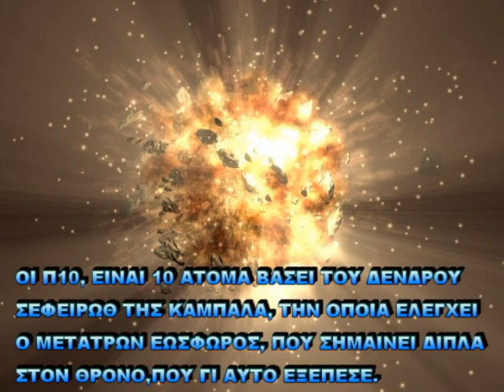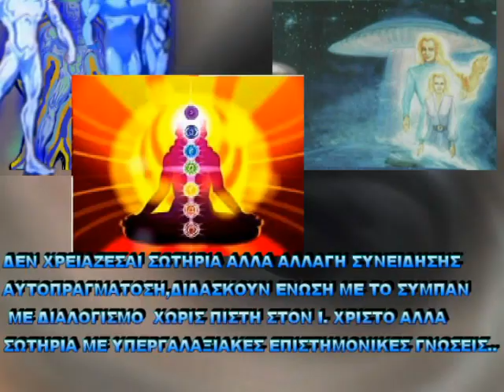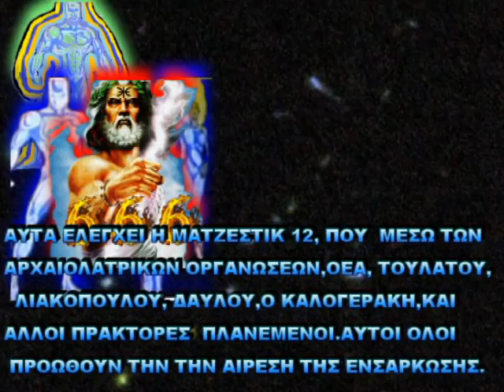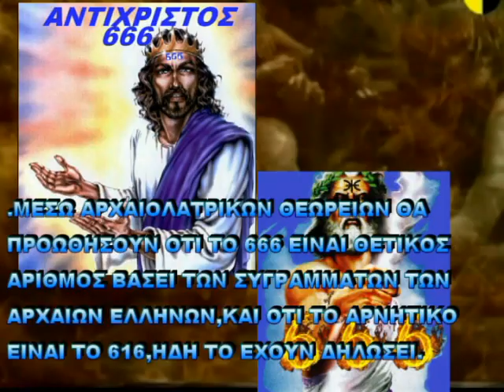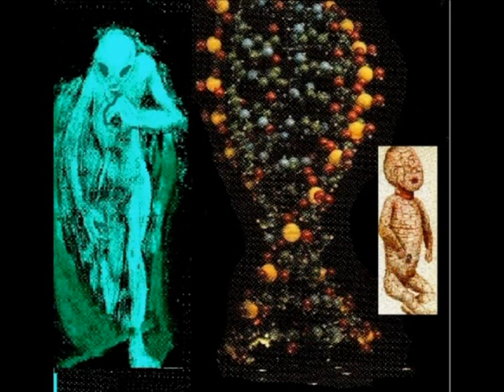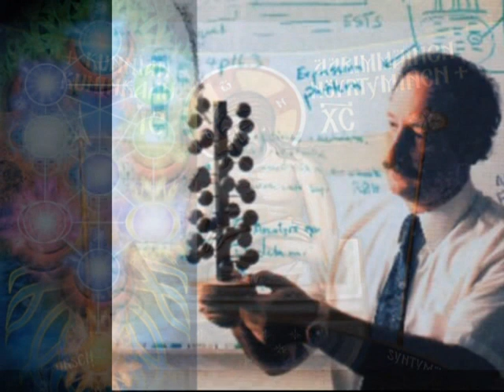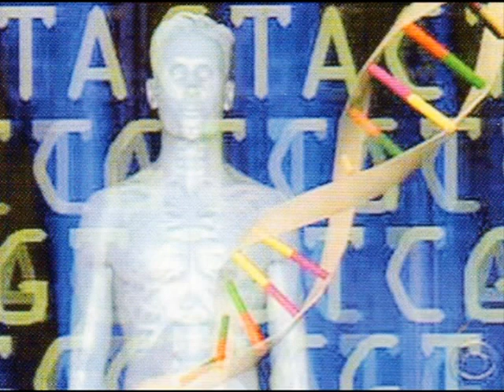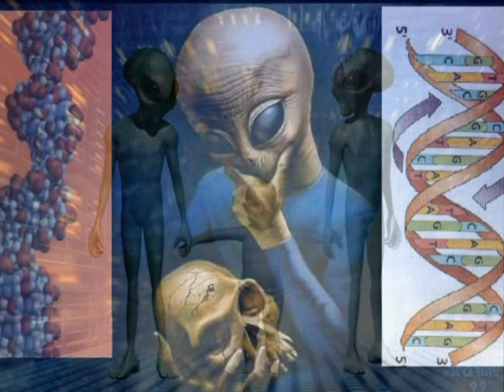ΤΟΥΛΑΤΟΣ 53 3 ο ΟΙ ΟΛΥΜΠΙΟΙ ΟΙ ΕΞΩΓΗΙΝΟΙ 45